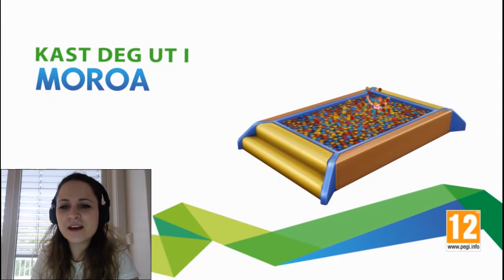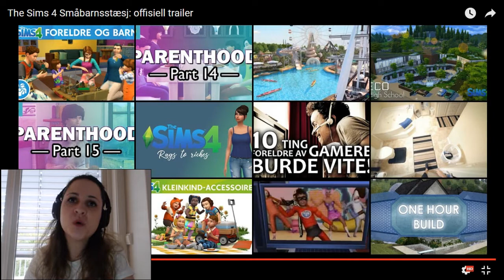Reaksjon - småbarnsstæsj | Norsk The Sims 4